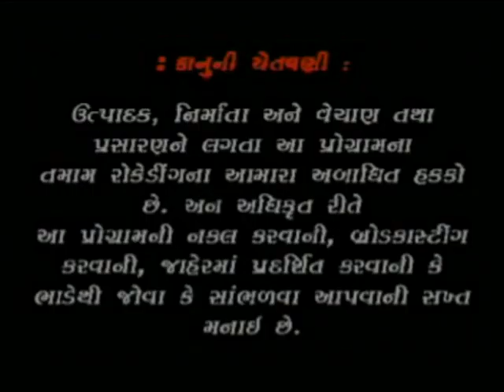ashapura ni padyatra part - 01 ashu joshi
singer - umesh pandya , mehul jani , kinjal parmar
actor - ashu joshi , jalpa vadgama
video - pintu parmar rajkot
recoding - hitesh ranpura rajkot
editing - rajesh patel  rajkot
maa aashapura telifilms